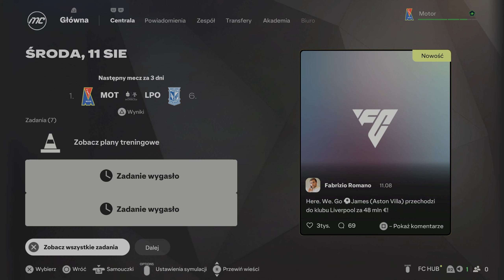Zagramy w Lidze Mistrzów?! | EA FC 25 | Kariera Menadżera Motor Lublin [#19]